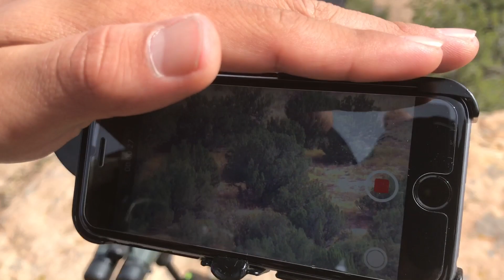2020 Target Bucks - Mule Deer Compilation 2019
As SWTO crew gets ready for scouting and archery season, we wanted to share our target mule deer bucks for 2020.  All mule deer content was recorded in 2019 during the archery, muzzleloader, and rifle seasons on the Zuni Reservation in New Mexico.  We are hoping our target bucks have made it through winter and will make a return in this years bowhunting videos.  The crew is excited to bring more exciting content, and hope you all follow along the adventures!

Southwest Tines Outdoors -

Ryan Aguilar
Matthew Neha
Ty Pinto
Cody Lanyate